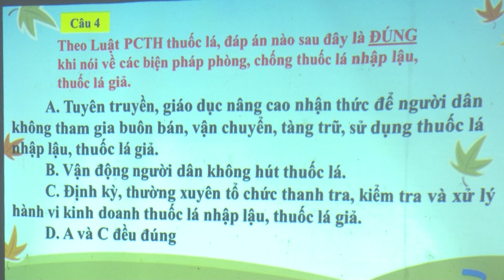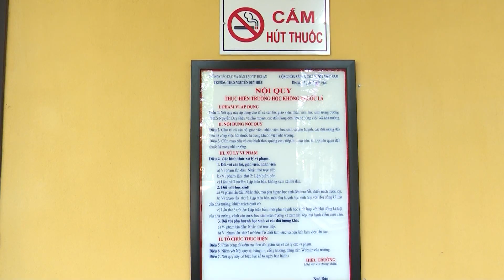Ghi nhanh: Học sinh Hội An thi tìm hiểu về phòng chống tác hại của thuốc lá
Thực hiện: Phan Sơn - Phú Toàn